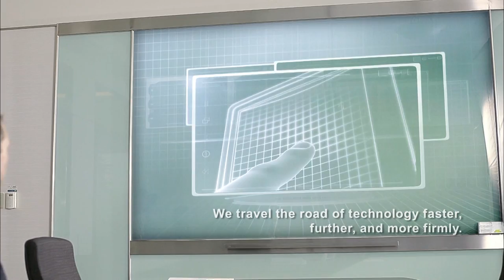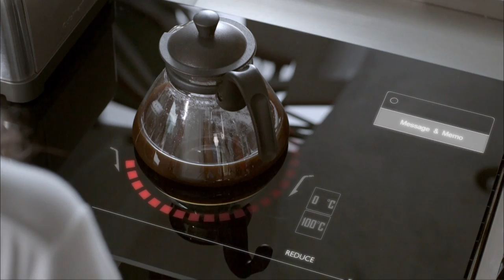AU Optronics Corporate Video(2012)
AU Optronics Corp. (AUO) is a global leader in the design, R&D and manufacturing of TFT-LCD.